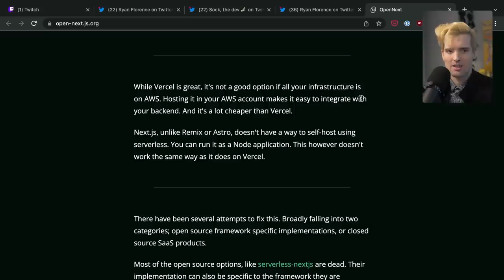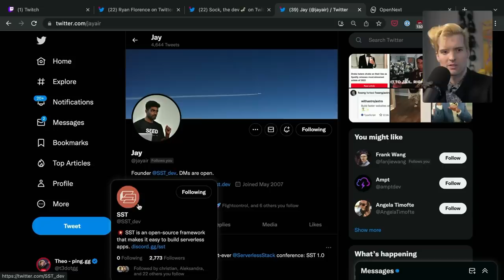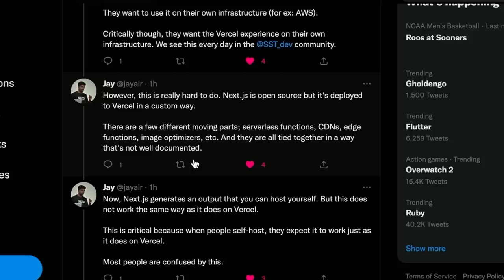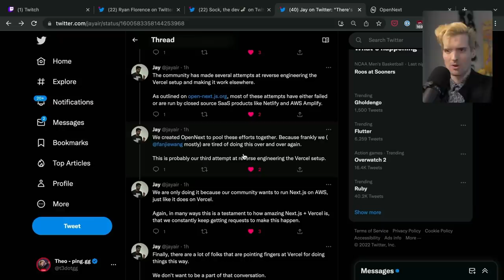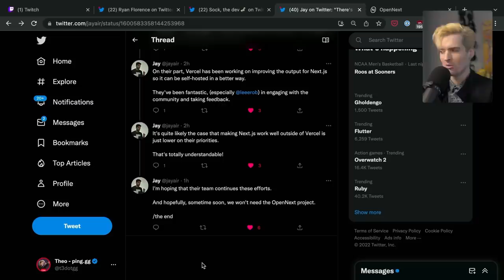Is NextJS A TRAP??? Vendor Lock In Rant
Next.js is a great framework. The DX it provides is unreal. It makes sense that everyone wants it. We should talk more about how to get there. ❤️

S/O Mir for the awesome edit 🙏